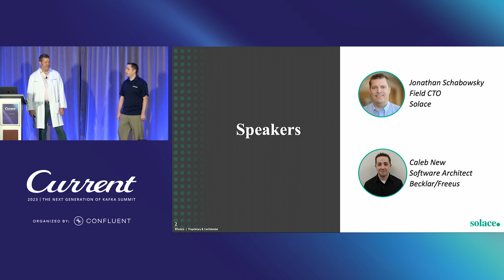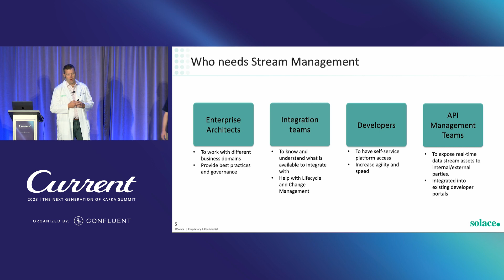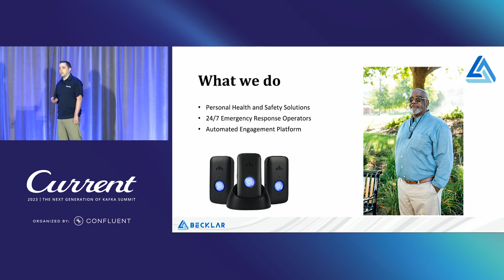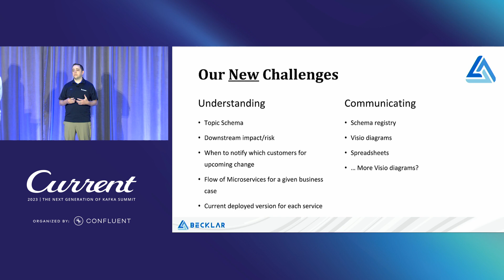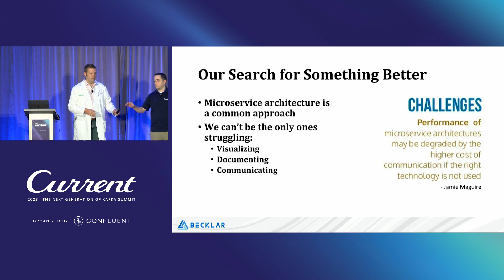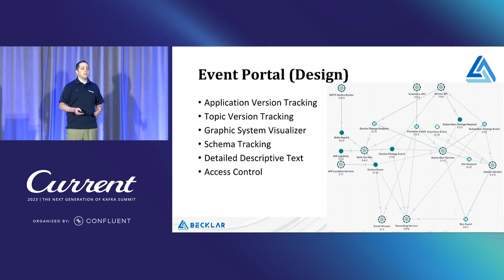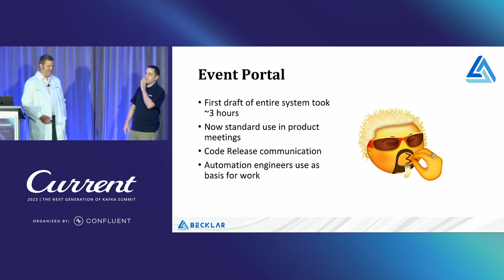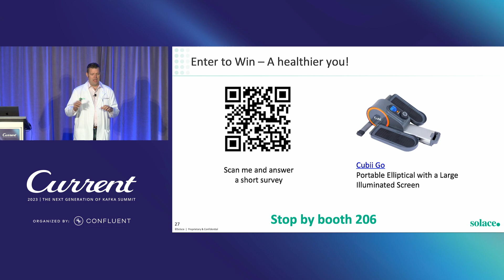How Curing “Kafkatosis” Can Improve Your Stream Management and Governance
Many enterprises find that as their Kafka estate grows to include many brokers and clusters in diverse cloud and on-prem environments, they experience “Kafkatosis”— a systemic condition that causes their Kafka estate to become increasingly difficult to control and scale over time.

 In this talk, Schabowsky will introduce the causes and symptoms of Kafkatosis, such as a lack of stream reuse, inefficient application onboarding, and operational disruptions. He will help you understand the nature and impact of these problems through real-world examples, and teach you how to recognize warning signs within your own organization.

 This session will arm you with the practical strategies and tools you need to optimize your stream management practices, safeguard your data pipelines, and harness the full potential of real-time event-driven data without falling victim to Kafkatosis.